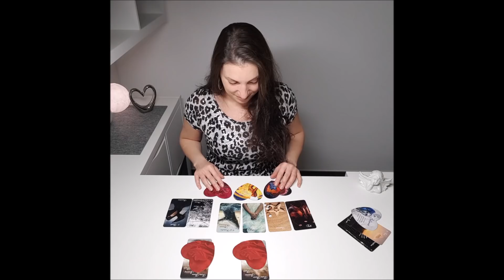💌 Was Schatzi dir sagen möchte... 💌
Hier findest du für dich oder die Person für die du schaust zeitlose Orakel, außer der Videotitel beschreibt eine spezielle Zeitqualität.

‼️ Bedenke bitte, allgemeine Readings dienen lediglich als Wegweiser/Entscheidungshilfe/Augenöffner und sind deshalb weder bindend, noch auf jeden zutreffend ‼️

🤗 Auch freue ich mich über Likes und Kommentare 🤗

Ich danke dir von Herzen für deinen Energieausgleich über als Zeichen deiner Wertschätzung für meine kostenlosen Videos!

Jasmin

🃏 Meine Sammlung 🃏

Entscheidungsorakel / arsEdition
Karten der Selbstheilung / Chuck Spezzano
Karten des Lebens / Chuck Spezzano
Karten der Sexualität / Chuck Spezzano
RabenTarot / MJ Cullinane
Archetypes / Kim Krans